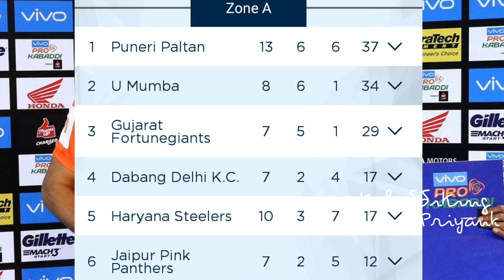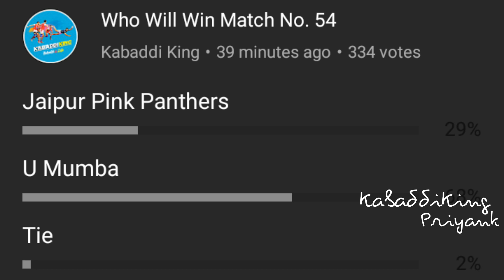Pro Kabaddi Season 6: Match 54 U Mumba Vs Jaipur Pink Panthers Preview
Vivo Pro Kabaddi Season 6 Match No. 54 U Mumba Vs Jaipur Pink Panthers Preview

Pro Kabaddi Season 6 Match 52 Haryana Steelers Vs Dabang Delhi Preview

Pro Kabaddi Season 6 Match 53 Up Yoodha Vs Bengaluru Bulls Preview

U Mumba (MUM) is a Kabaddi team based in Mumbai, Maharashtra that plays in the Pro Kabaddi League. The team is currently led by [[Fazel Atrachali (kabaddi)Fazel Atrachali and coached by Bhaskaran Edacherry. The team is owned by Unilazer Ventures Pvt. Ltd owned by Ronnie Screwvala. U Mumba play their home matches at the Sardar Vallabhbhai Patel Indoor Stadium, Mumbai. They won Pro Kabbadi League 2015 by defeating Bengaluru Bulls.

U Mumba also picked up Dharmaraj Cheralathan for Rs. 46 Lakhs, while winning the bid for Abhishek Singh at Rs. 42.8 Lakhs.
The team from Mumbai had a clear goal in mind, to rebuild from scratch, and they have done so. The big money signing of Fazel Atrachali also proved that U Mumba are looking to get back to the top. However, their strategy of focusing the funds on some key players meant that they had to take in many new players as New Young Players (NYP).

New Young Players (NYP).

Here is the full squad of U Mumba:Raiders:

Abhishek Singh - ₹42.8 lakh

Siddharth Sirish Desai - ₹36 lakh

Abolfazl Maghsodlou - ₹21.75 lakh

Vinodh Kumar - ₹22.5 lakh

Darshan Kadian - ₹12 lakh

Rohit Baliyan - ₹12 lakh

R Sriram - ₹12 lakh

Arjun Deshwal - ₹8 lakh

Gaurav Kumar [NYP] - ₹6.6 lakh

Defenders:

Fazel Atrachali - ₹100 lakh

Dharmaraj Cheralathan - ₹46 lakh

Rajguru - ₹12 lakh

Rohit Rana - ₹12 lakh

Hadi Tajik - ₹11 lakh

Surinder Singh [NYP] - ₹6.6 lakh

Adinath Gavali - ₹8 lakh

All-rounders:

E Subhash [NYP] - ₹6.6 lakh

Shiv Om [NYP] - ₹6.6 lakh

Ananth Kumar [NYP] - ₹6.6 lakh

Mohit Baliyan [NYP] - ₹6.6 lakh

Jaipur Pink Panthers (JPP) competes in Pro Kabaddi League which is a professional Kabaddi league in India. The team is currently led by Anup Kumar and coached by Srinivas Reddy. The team is owned by Abhishek Bachchan an Indian actor/ producer. Jaipur Pink Panthers play their home matches at Sawai Mansingh Indoor Stadium.

Although the team has gained immense popularity due to its association with celebrity owners,[1] Jaipur Pink Panthers won inaugural season of Pro Kabaddi League 2014 by defeating U Mumba.[2][3] The team's performance however then dropped in PKL Season -3 and Season-4 but improved from the fourth season as it qualified for the playoffs. The leading raider of the side is Jasvir Singh, while the leading defender is Ran Singh. The official theme of the team is ‘Roar for Panthers’ and the official colours are pink and blue. Jaipur Pink Panthers are exclusively managed by GS Entertainment Worldwide which is headed by Mr.Bunty Walia, one of the leading film producers and Sports Entrepreneur and Mr Juspreet Singh Walia. This team is reference to a popular cartoon character Pink Panther.

Deepak Niwas Hooda, one of the big money signings, was purchased by this franchise on Day 1 for a whopping Rs 115 lakhs. The franchise also got a bargain deal as they bought the experienced Anup Kumar at a nominal price of Rs 30 lakhs.

Here is the full squad of Jaipur Pink Panthers:
Raiders:

Anup Kumar - ₹30 lakhs

Selvamani K - ₹15 lakhs

David Mosambayi - ₹10.2 lakhs

Gangadhari Mallesh - ₹8 lakhs

Sunil Siddhgavali - ₹8 lakhs

Anand Patil - ₹8 lakhs

Lokesh Kaushik NYP - ₹6.6 lakhs

Ajit Singh [NYP] - ₹6.6 lakhs

Defenders:

Mohit Chhillar - ₹58 lakhs

Sandeep Kumar Dhull - ₹66 lakhs

Bajirao Hodage - ₹14.6 lakhs

Young Chang Ko - ₹11.4 lakhs

Shiva Ramakrishna - ₹8 lakhs

All-rounders:

Deepak Niwas Hooda - ₹115 lakhs

Nitin Rawal [NYP] - ₹6.6 lakhs

Brijendra Singh Choudary - ₹5.6 lakhs

Credits:-